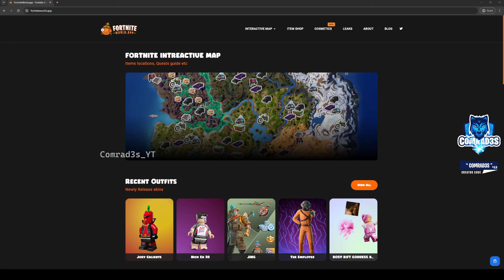How to EASILY Knockback vehicles with Heavy Impact Sniper Rifle Fortnite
Knockback vehicles with Heavy Impact Sniper Rifle Fortnite in Chapter 5 Season 3. How to EASILY Knockback vehicles with Heavy Impact Sniper Rifle Fortnite locations. I will try to answer it asap. Check videos in the channel if you want guide for complete more Chapter 5 Season 2 Weekly Quests and other Challenges.

Knockback vehicles with Heavy Impact Sniper Rifle Fortnite locations,